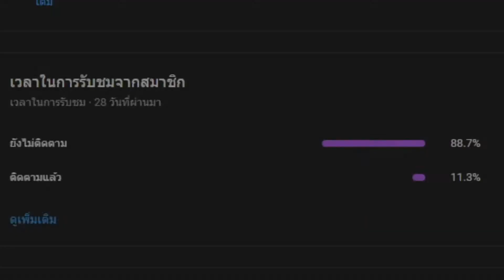Guardian Tales World 11 : เก็บ 3 ดาว | 11-1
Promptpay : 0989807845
บัญชีทหารไทย   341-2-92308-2

เศรษฐพงศ์  คงพ่วง